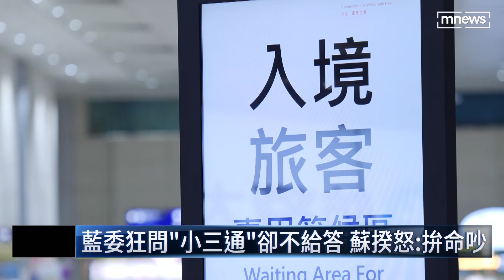藍委狂問「小三通」卻不給答 蘇揆怒：拚命吵｜鏡新聞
國民黨立委接獲台商陳情，要求立即開放兩岸小三通。立委為此質詢閣揆蘇貞昌，但過程中卻用「小老婆」來比喻金門，遭到蘇揆回嗆。另外，為了金門馬祖能否納入我國領海也引發口角，蘇揆表示一切依法行政，但藍營立委不接受。